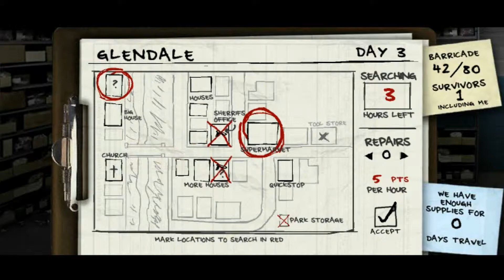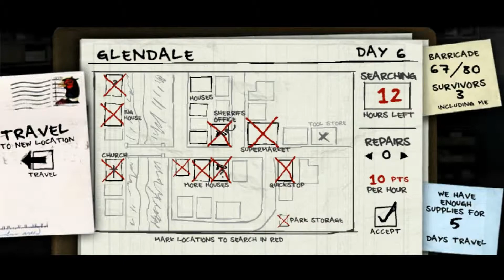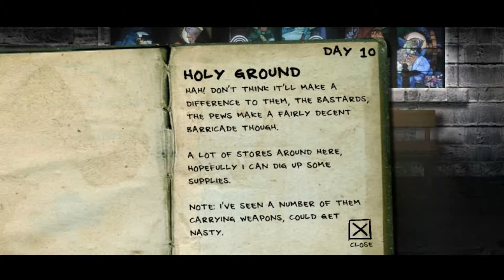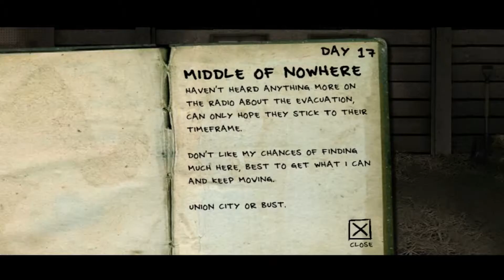The Last Stand 2 - So Much Anger!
the outro audio got bugged, so i'm sorry it sounds weird, working on fixing the issue for future videos.